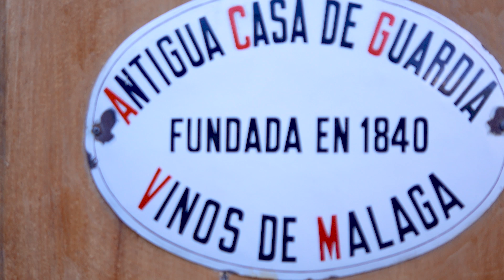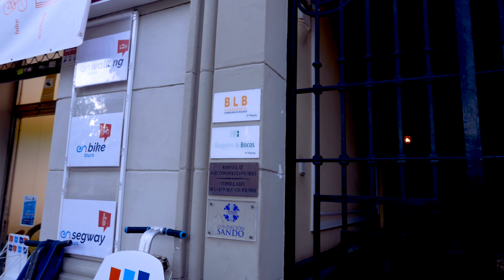Vlog 002 Malaga: Kto jest na bombie?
Ciężkie drugiego początki